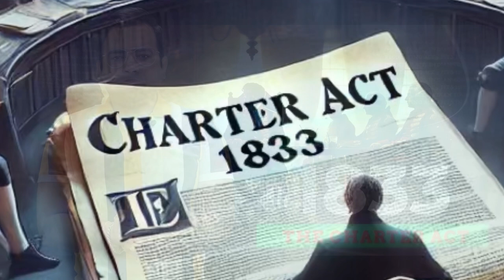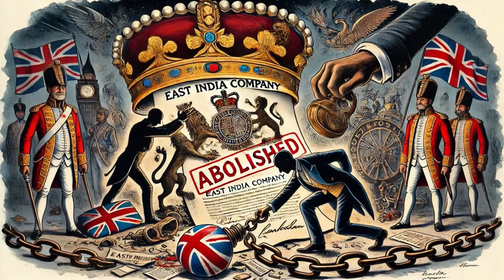Regulating Act 1773 to Independence Act 1947